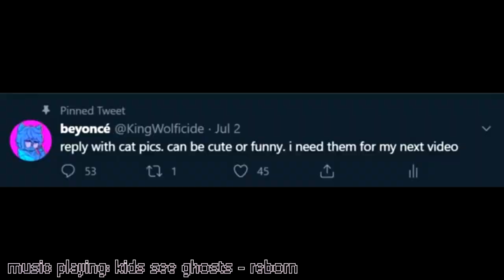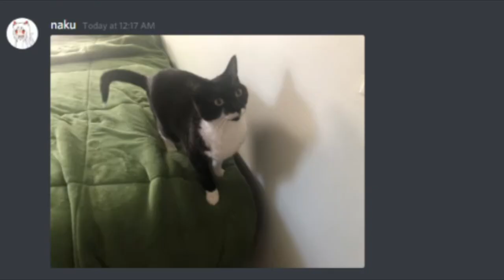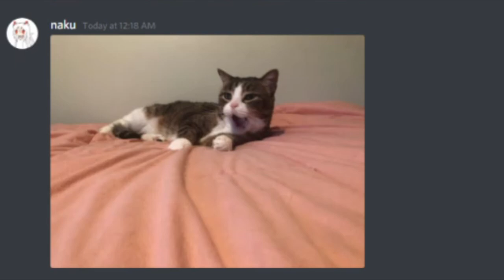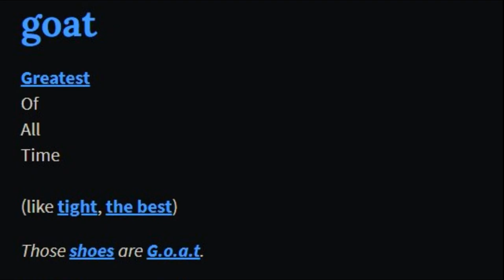Cats 2 (ft. miskeeping)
We like cats. Cats are nice. naku & I review, approach, and criticize your cats. Along with judging the moral history of the cat species.

cameos (in order):
kamikaze's endless
slxxpy
nbmusic